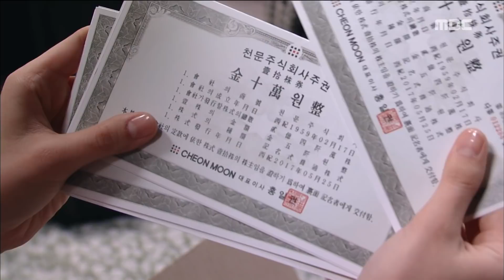[Bad Thief Good Thief] 도둑놈 도둑님-'You're mine anyway.'20171008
'You're mine anyway.'